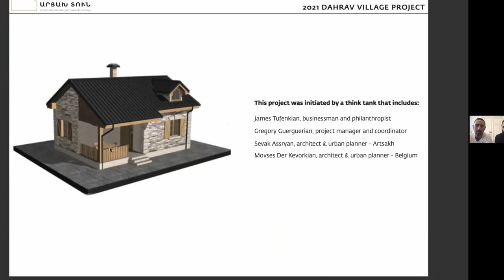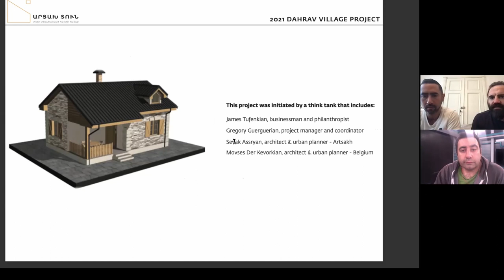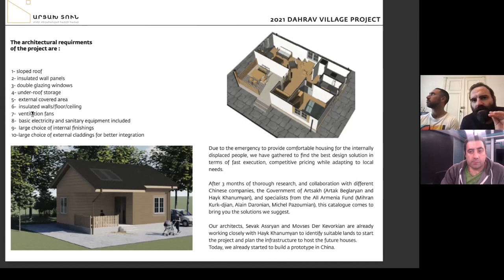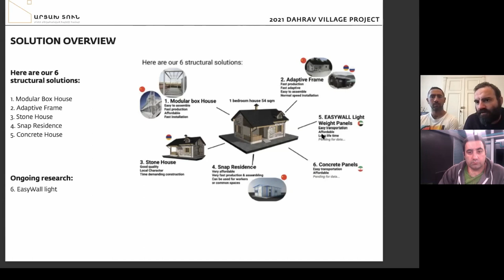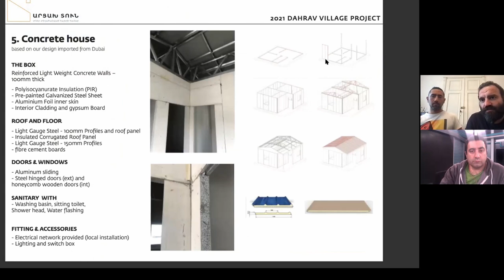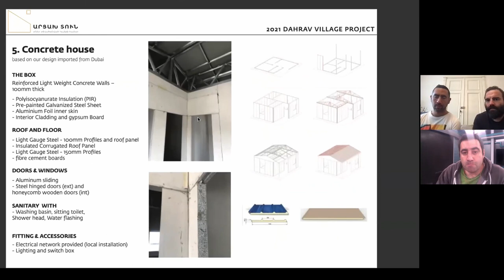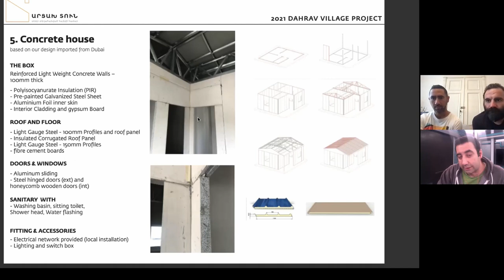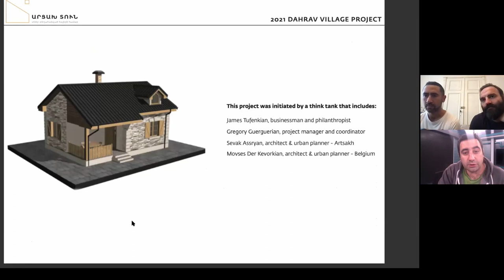Artsakh toun / արցախ տուն émission spéciale avec Gregory Guerguerian et Movses Der Kevorkian